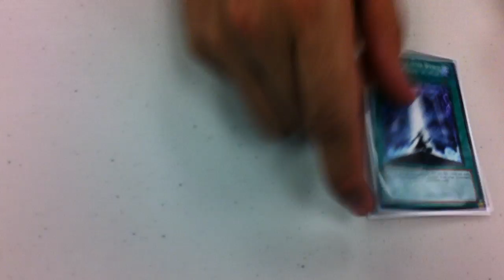Yugioh Decklist - Dark Worlds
New Dark World Structure came out and I decided. not to build it but this is my friends built. He wanted to test an OCG list that he saw online (so no Tour Guides) but was working.

So instead of playing Hero Beat again, I decided to play his deck. Never played the deck before, not even on DN so I had some trouble while testing but a few games here and there, I felt that I can at least top.

Place 3rd out of 18 participants. Deck, IMO is solid but again it was my first try and not really sure how the deck should be truly run. Pot of Duality gave me some trouble during some games but it's a real nice set of card. Other then that, I heard this is how ppl will be playing the deck without the Tour Guides.

(Sorry for the fast pace threw the deck but store was closing and I wanted the list before I gave the deck back.)

Please give credit where it belongs if using the deck.